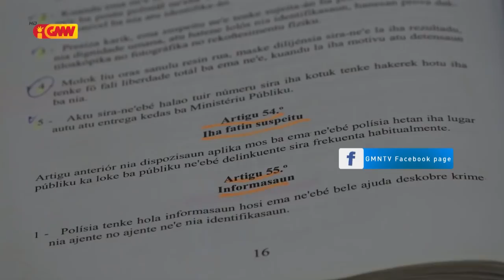Tránzitu Díli lamenta advogadu Pedro Aparício impede arguidu fó deklarasaun ba polísia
Komandante Polísia Tránzitu Munisípiu Díli Inspetór Domingos Sarmento Gama, lamenta ho  advogadu Pedro Aparício, ne’ebé impede nia kliente  fó deklarasaun ba  Polísia,  relasiona  asidente tráfegu  hamate vítima Reinato Viera Araújo iha Kuluhun foin lalais ne’e.